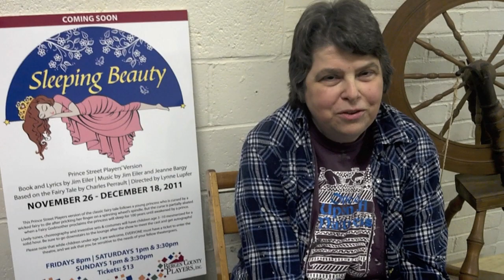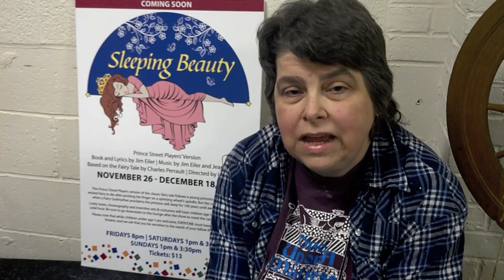Interview with Lynne Lupfer, Director of Bergen County Player's Sleeping Beauty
The Bergen County Players (BCP) presents Sleeping Beauty, a charming musical tale written by Jim Eiler with music by Eiler and Jeanne Bargy of the Prince Street Players. Under the direction of Lynne Lupfer, Sleeping Beauty will be performed at the Little Firehouse Theatre in Oradell from November 26th through December 18th, 2011, with shows at 8pm on Fridays and 1pm and 3:30pm on Saturdays and Sundays.

Sleeping Beauty is directed by Lynne Lupfer of Tenafly, a Life Member at BCP, making her mainstage directorial debut. In addition to directing countless shows throughout her career at Dwight Morrow High School and Park Ridge High School, she is the Founder and Artistic Director of the non-profit musical theater organization, Summertime Players, where she has produced and directed shows for years.

The enchanted story of Sleeping Beauty is brought to life by BCP's dynamic cast in a playful, interactive musical the whole family will enjoy. The tale involves beautiful Princess Melisande, who is cursed by an evil spell cast upon her by the wicked fairy, Trollarina. Upon pricking her finger on the forbidden spinning wheel she is doomed, but with the help of her loving fairy godmothers, the princess is sent into a deep sleep and can only be awakened by the kiss of a prince. The audience is sure to be left with a smile after experiencing the classic story where love conquers evil -- and even the youngest theatergoer will be excited to meet the cast for autographs after the show!

Tickets for the one hour production, priced at $13, can be purchased by calling , or by visiting the box office at 298 Kinderkamack Road in Oradell during regular box office hours.